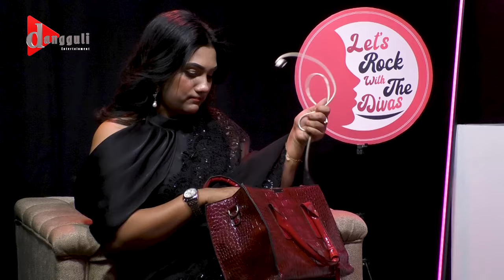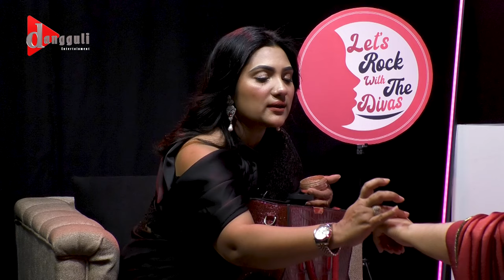আমি মেকআপ করে রান্না ঘরে যাই দেখে অনেক আমাকে স্টার জলসার নায়িকা বলে "ফারিয়া"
আমি মেকআপ করে রান্না ঘরে যাই দেখে অনেক আমাকে স্টার জলসার নায়িকা বলে "ফারিয়া" | Dangguli Entertainment
Program : Lets Rock With The Divas
Host : Bibi Fatema Mukta
Guest : Nasrin Akter Faria
Welocome to Dangguli Entertainment ltd. You can watch many types of Talk-Show, Game Show, Drama News & many more. Hope you enjoy all our videos.

Copyright Use:
Any images, video clips, music in this video has been used only to convey messages to the viewers. I have no intention to infringe the copyright of anyone.

About Us:
Dangguli Entertainment ltd. is media & production agency in Bangladesh. Dangguli Creates Entertainment, Info base, Educational and Digital Contents. which are Original Content Like Music, Drama, Talkshow, Game show and also a collection of innovative and powerful news brands that deliver compelling, diverse and engaging news stories. We deliver the best in breaking news, live video coverage, and original journalism. Our main goal is delivering true news to you.

Address:
House-08, Road-08, Block-F, Niketon, Gulshan, Dhaka, Bangladesh